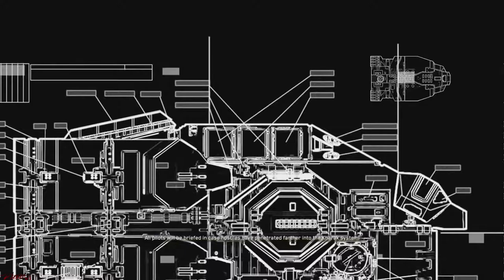Let's Play Homeworld - Remastered - Campaign Mission 3 - Return to Kharak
Homeworld Remastered
Mission 3- Outskirts of Kharak System

Game:
Homeworld
Let's Play Author:
TigusVidiks